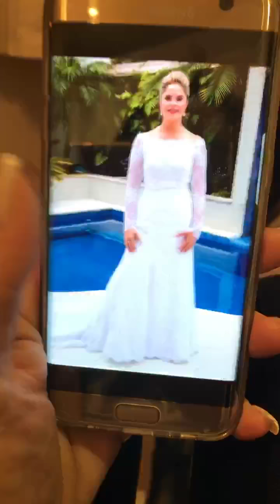COMI MUITO NO BRASIL, ENGORDEI. 17/08/2017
Comi tanto neste Brasil que ganhei alguns quilos e agora?